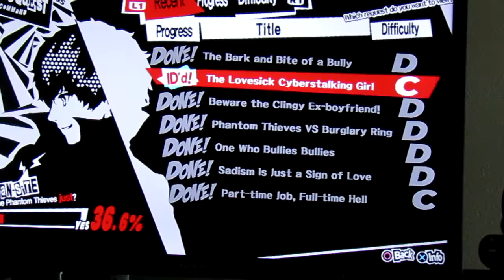persona 5, the phantom thieve's part 119